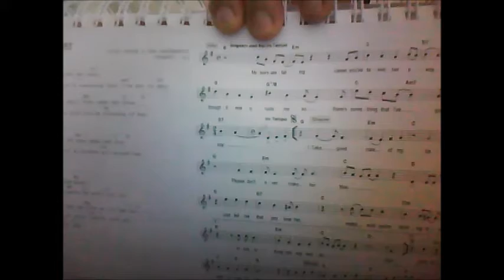Take Good Care (voices)